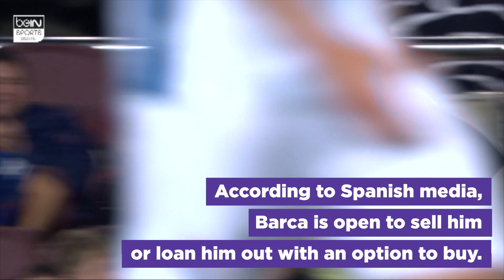Barcelona: Dembele Is Back in the Squad!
Ousmane Dembele was included by Quique Setién in the Champions League team, after nine months out due to an injury. The International French is back to training and hopefully, all his injuries are a thing from the past.